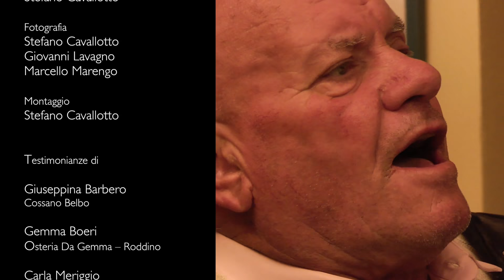Bello da mangiare, di contenuto di contenitore - Le raviole al plin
Piatti e cibi della tradizione italiana, censiti e analizzati per dar vita a un complesso strumento multimediale, un database in cui gli oltre 700 prodotti emersi sono espressione del cibo come contenuto-contenitore.
Questo in sintesi Bello da mangiare. Di contenuto, di contenitore, il progetto che Comieco – in occasione dei suoi 30 anni e nell’anno di Expo Milano 2015 – ha dato incarico di sviluppare all’Università degli Studi di Scienze Gastronomiche (Unisg) e a Slow Food Editore.

Tutto il materiale è stato catalogato nel database digitale Bello da mangiare e reso fruibile attraverso il portale web